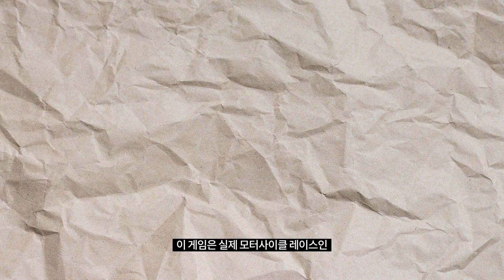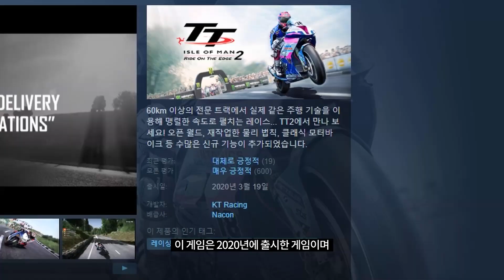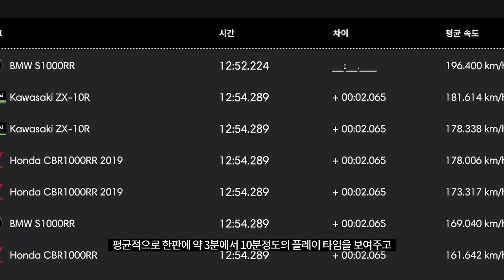한 시즌 평균 사망자 2명의 죽음의 레이스인 맨섬 TT를 게임으로 즐겨보자 !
Music